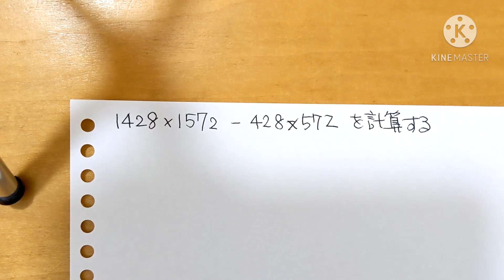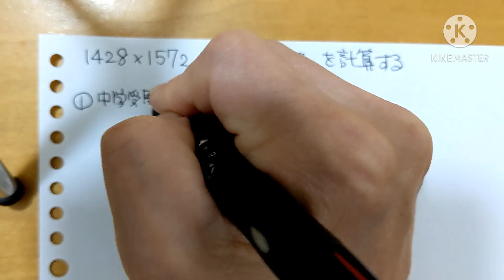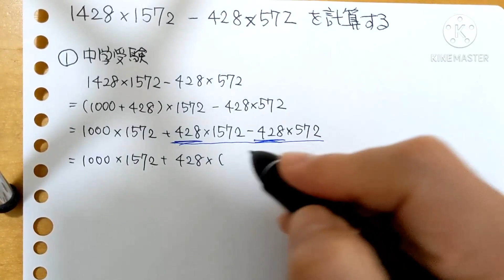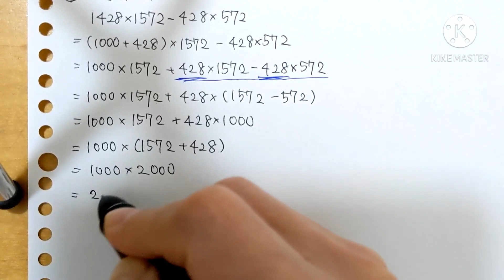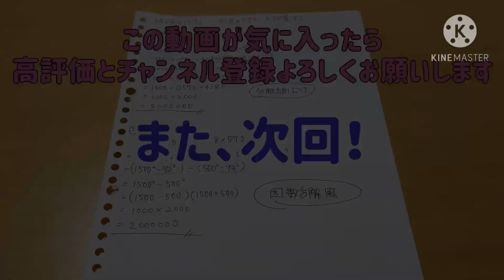この計算できますか？(No.118/工夫して計算/中学受験？高校受験？)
今日は久しぶりに、かけ算と引き算だけで出来た工夫して計算の問題です。この問題は高校受験で出題された問題のようですが、中学受験でも良いような作りになっています。ただ、小学生と中学生では知識の範囲が違うので、それぞれにあわせた解き方を動画で紹介してみました。